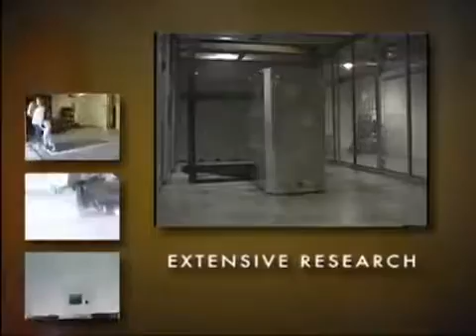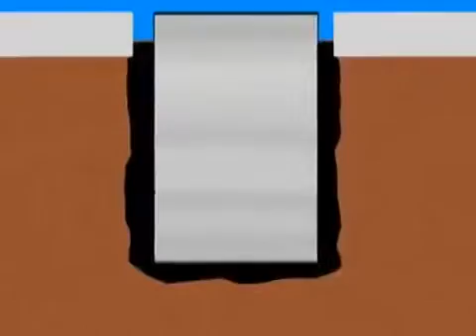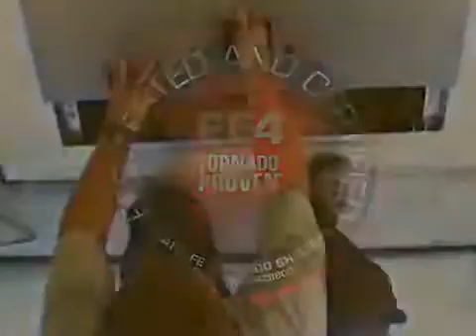FLATSAFE TORNADO SHELTERS - Safety Standing By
Tornado and storm shelters. Tornadoes and severe thunderstorms can happen anywhere and at anytime. Are you protecting the most valuable things to you ?  This would be yourself and your family. They have been protecting families since 2003 with their home storm shelters. To receive a a quote for your family's safety call
Toll Free: 866-520-FLAT (3528)

Flatsafe Tornado Shelters
1200 Industrial Dr Yukon, OK 73099